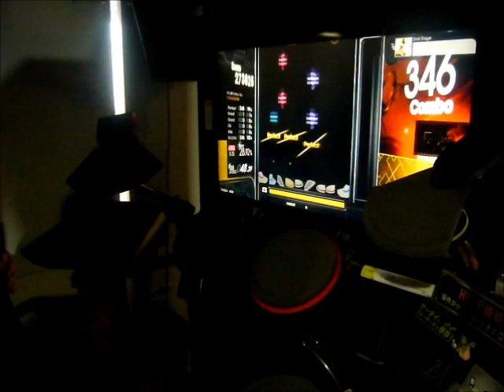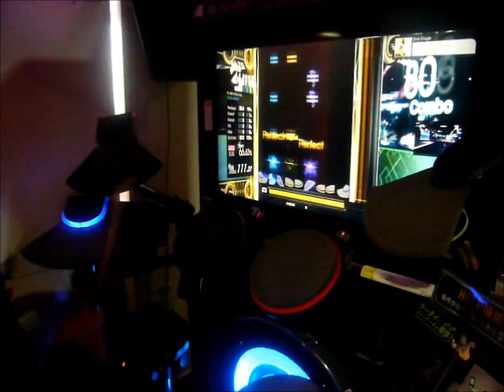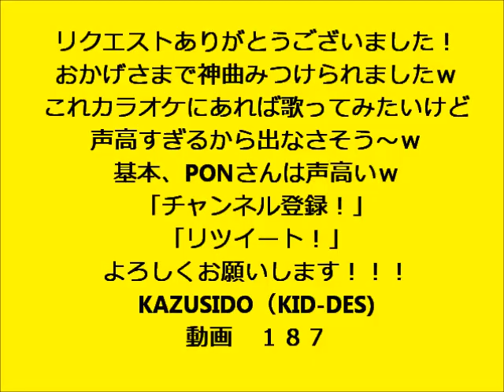雷君（LV８,３５）FULL COMBO!! マジで神曲です！「リクエスト曲！」 KAZUSIDO １８７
２０１８年　１月１９日　更新日
何度でも聴けるぐらいの神曲ですね～！
カッコよすぎて鼻からおっさん出てきそうですｗｗｗ